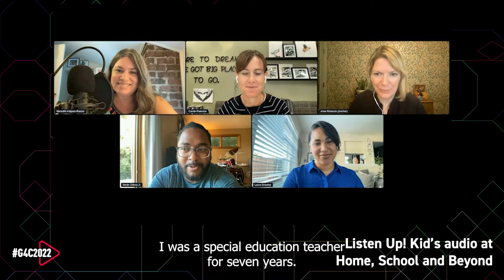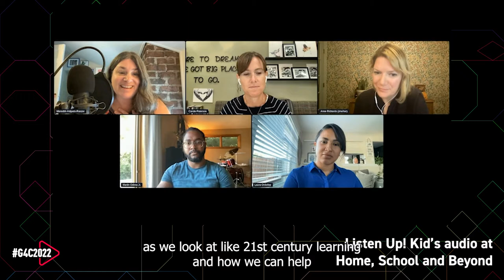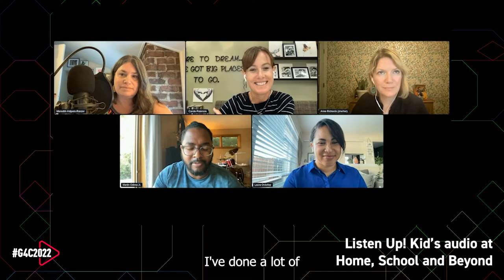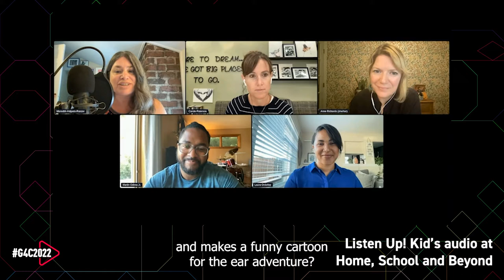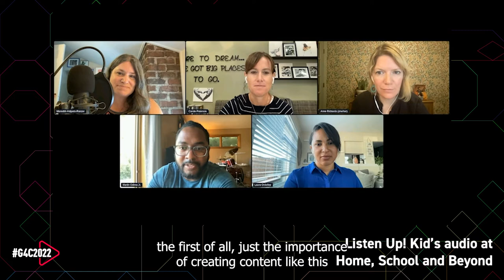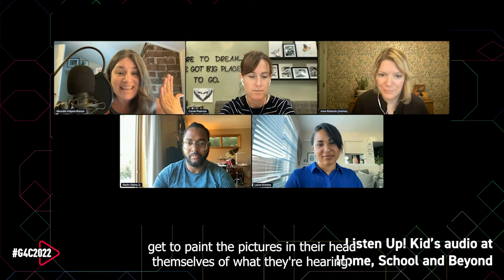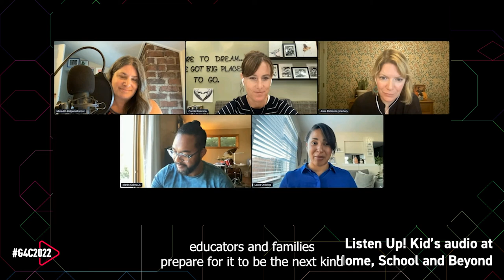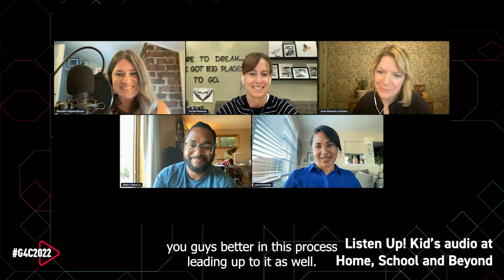Listen Up! Kids’ Audio at Home, at School, and Beyond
This session welcomes leaders from kids and family podcasting companies Tinkercast, audiyo-yo, and Common Sense Media, along with educators who are using audio programs in their classrooms. In this participatory virtual roundtable, we’ll have a conversation about how audio experiences are making an impact in so many aspects of kids’ lives, how to design podcasts that speak to the needs of kids, families, teachers, and our hopes for the medium’s future.